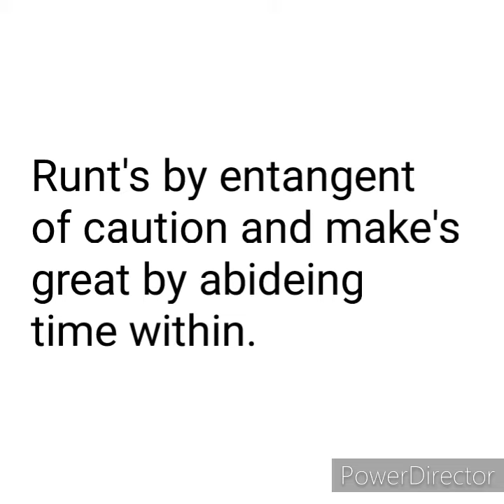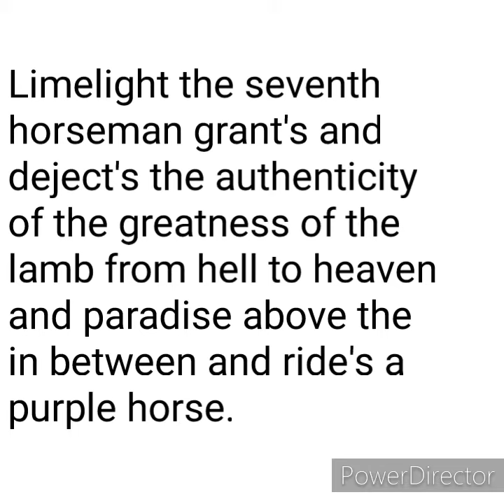The final horsemen